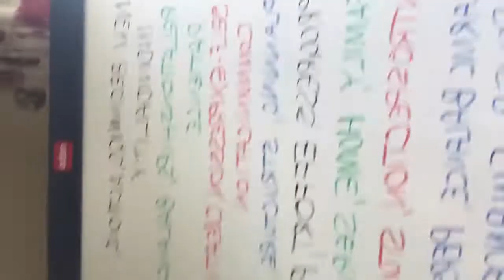Numerology and the Energy of 2017 and how it can Support you with new Beginnings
September is a powerful month for us all to embrace a double whammy of ONE energy. In this video on Numerology, I explain the 2017 ONE energy and the power of new beginnings. Further along, I share how to use it with your personal year energy.

Now is the perfect time to let go of what you feel pressured to do and do what you were born to do - Live your L.Y.F.E by
L oving
Y ourself
F irst
E very day

And by following your heart.

As a numerology and energy healer I work with clients that feel defragmented, lost or at a crossroad often sharing the statements 'Who am I?' and 'Why am I here?'

Please join me as I evolve on line sharing how I have been evolving offline.

I have been living by my numbers (energy) for the last 5 years and am now ready to share my experiences.

(Currently a working progress like me)